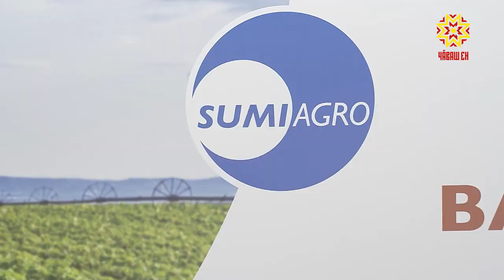Выставка "Картофель-2021". ООО «Саммит Агро»